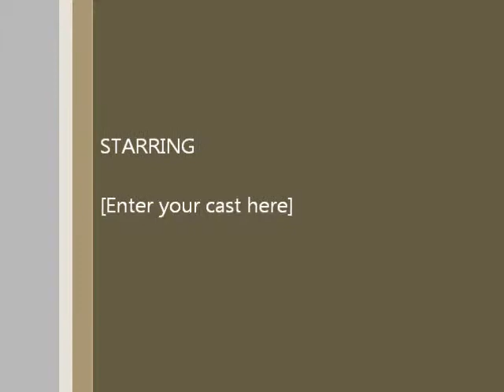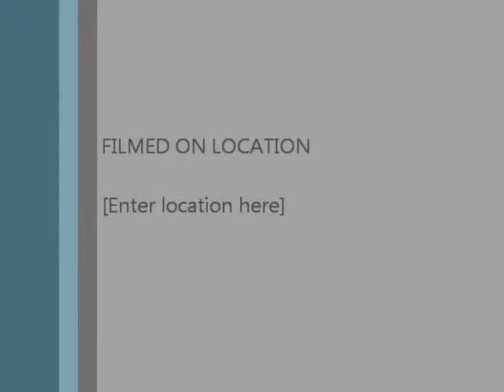Taylor Hawkins & The Coattail Rider James Gang Drum Cover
My second attempt at a drum cover. Still messed up the ending a bit, but i messed up less in this than on the first! Awhhhh yeah. Taylor Hawkins & his coattail riders are awesome, if you liked this, you should check out the other stuff on the albums. The drumming is superrrrb.